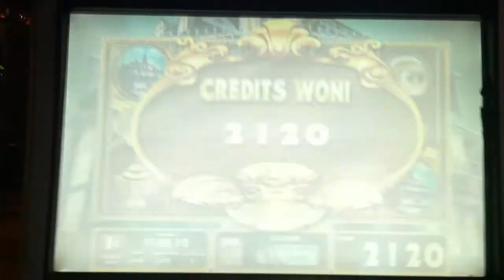Clue Slot Machine Bonus - Dining Room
Aria Las Vegas